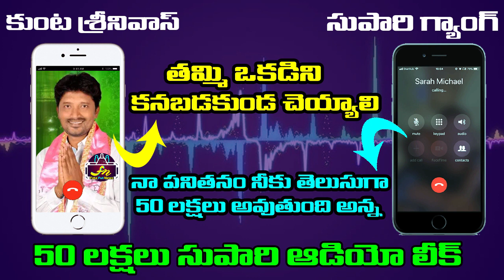Audio Call Leak | ఒకడి ప్రాణం తియ్యడానికి 50 లక్షలు సుపారీ మాటలాడిన తెరాస లీడర్ Kunta Srinivas | FFN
Watch#kuntasrinivas